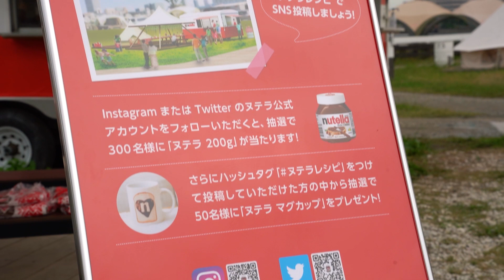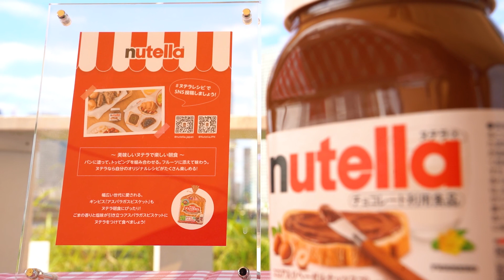Nutella Morning Festa ☀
〜イタリア生まれ「ヌテラ」のオリジナルレシピで、もっと楽しいモーニング〜

ヌテラ公式SNSへ▼